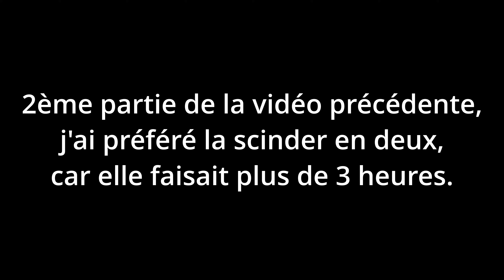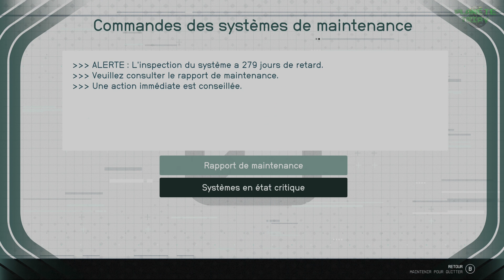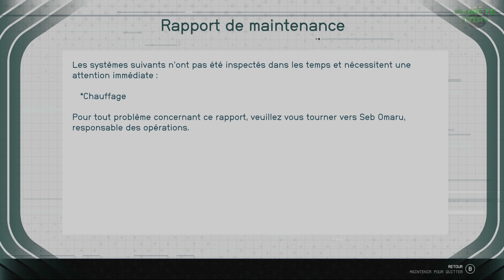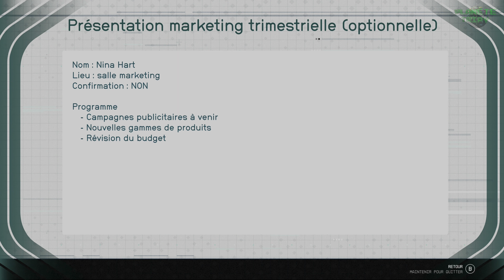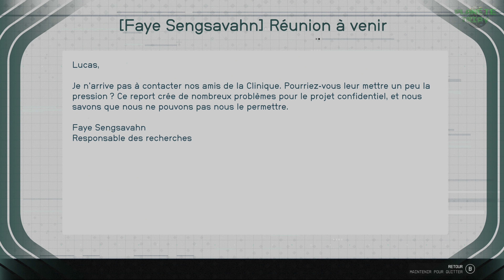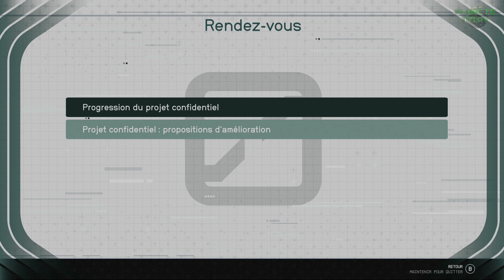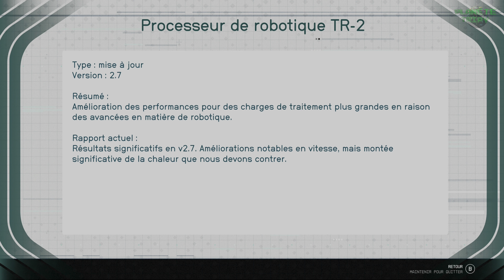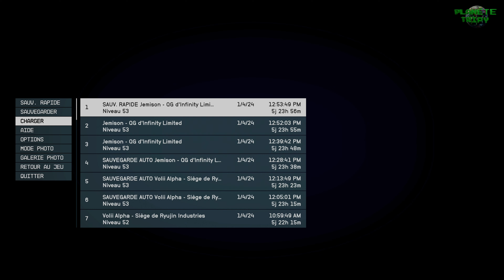Starfield - Guide Chapitré 70 - Sabotage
Suite du guide chapitré dédiée au jeu d'aventure Starfield de Bethesda, où l'on va achever la série de Missions pour la faction Ryujin Industries. Nous devrons commencer par infiltrer le siège d'Infinity LTD pour Sabotage, avant de devoir convaincre le conseil d'administration dans Étage de la Direction.

00:00:00 = Intro
00:00:07 = Système : Volii - Astre : Volii Alpha - Secteur : Néon
00:00:16 = Mission Ryujin : Sabotage
00:32:30 = Système : Alpha du Centaure - Astre : Jemison - Secteur : New Atlantis/Quartier Commercial
00:49:40 = Objet Utile : Carte d’identification de la R et D
01:05:08 = Système : Volii - Astre : Volii Alpha - Secteur : Néon

01:11:22 = Mission Ryujin : Étage de la direction

GamerTag Xbox : Tripy73
Nintendo : Tripy73
Steam : Tripy73
PSN : Tripy74